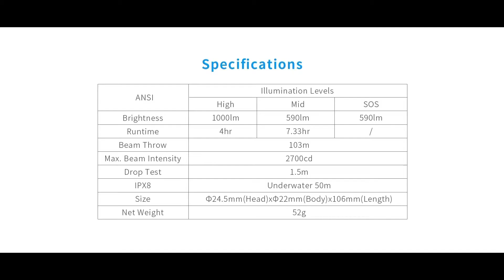XTAR D20B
ไฟฉายดำน้ำขนาดซับคอมแพค กันน้ำที่ระดับความลึก 50 เมตร ใช้หลอด LED CREE® XP-L V6 1000LMS อุณหภูมิสี 7000K ความเข้มแสงสูงสุด 2700CD โคมสะท้อนผิวส้ม ช่วยกระจายแสงในแนวกว้าง ลำแสงเข้ม แสงพุ่งกว้าง 103 เมตร

XTAR D20B ใช้สวิตช์ระบบโรตารี่ ป้องกันแรงดันน้ำ ใช้งานได้ทนทาน หมุนส่วนหัวของไฟฉายเพื่อเปลี่ยนโหมดไฟฉายปรับการใช้งานได้ 3 โหมด High/ Medium/ SOS ควบคุมไฟฉายด้วยมือเดียว ไฟฉายมีความยาวเพียง 10cms ลำตัวจับได้กระชับมือ ให้ความคล่องตัวสูงในการใช้งานใต้น้ำ